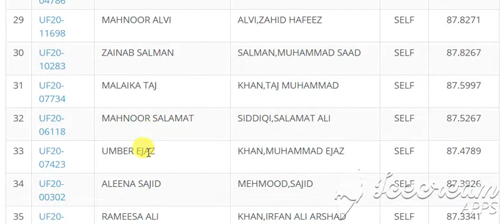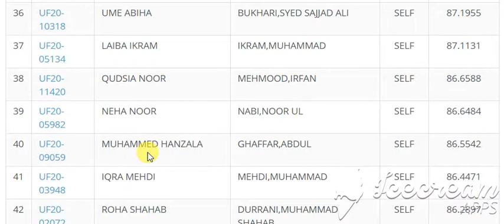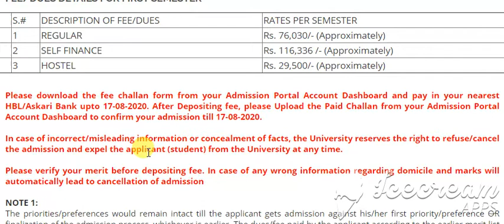Bioinformatics BioinformaticsFirst Merit List for Undergraduate Programme (Fall-2020)Bioinformatics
Bioinformatics

Bioinformatics
   1 REGULAR Rs. 76,030/- (Approximately)
   2 SELF FINANCE Rs. 116,336 /- (Approximately)
   3 HOSTEL Rs. 29,500/- (Approximately)

Search:
# ID NAME FATHER QUOTA AGGREGATE
1 UF20-11906 ARIFA SHAHID MEHMOOD,SHAHID AJK 91.9033
2 UF20-01540 MALEEHA BATOOL MUHAMMAD,ALI BLCH 83.7679
3 UF20-16425 MUHAMMAD HAMDAN AFRIDI AFRIDI,MUHAMMAD AYUB FATA 87.4000
4 UF20-17066 TASKEEN KOSER KHAN,HAJI MURAD FATA 86.1436
5 UF20-04792 FIZZA SHAH SHAH,FAYYAZ ALI KPK 89.8182
6 UF20-04776 FURQAN ALI ALI,ASHRAF KPK 88.8545
7 UF20-05896 AAMIR SHAHZAD GUL,RABISTAN KPK 87.6364
8 UF20-03911 WASIF ALI KHAN ALI,HAZRAT MERT 92.3273
9 UF20-08907 SYED MUNEEB HAIDER HUSSAIN,SYED MUSHARAF MERT 92.3169
10 UF20-10813 ISHMAL FATIMA AMIN,MUHAMMAD PNJB 92.1761
11 UF20-10971 MUHAMMAD SABEEH QAMAR,BASHARAT PNJB 92.1510
12 UF20-11127 ALISHBA MUSTAFA MUSTAFA,GHULAM PNJB 92.0608
13 UF20-04484 MAH NOOR ARSHAD,MUHAMMAD PNJB 91.7465
14 UF20-16926 RAMSHA UMAR FAROOQ,UMAR PNJB 91.7180
15 UF20-11347 AREEBA MUNIR AHMAD,MUNIR PNJB 91.6739
16 UF20-14451 NIMRA . KHAWAR,M RAFI PNJB 91.5398
17 UF20-02831 MISBAH IQBAL IQBAL,PERVAIZ PNJB 91.5193
18 UF20-01472 TOOBA TARIQ QADIR,TARIQ MAHMOOD PNJB 91.4830
19 UF20-17288 OMER FAROOQ ALI,NASIR PNJB 91.1762
20 UF20-07245 TASMIA SHAMSHAD AZHAR,MUHAMMAD SHAMSHAD PNJB 91.0511
21 UF20-12027 HUMA SALEEM AKHTAR,SALEEM PNJB 91.0006
22 UF20-17131 MUHAMMAD ABDULLAH ASHRAF,MUHAMMAD SELF 90.7761
23 UF20-16637 SAWERA SAJJAD SAJJAD,MUHAMMAD SELF 90.7421
24 UF20-10243 SHEHZAR ALI ALI,RAFAQAT SELF 89.1221
25 UF20-09308 SUFYAN ABDULLAH NADVI,MUHAMMAD IRSHAD SELF 89.0765
26 UF20-04320 FAIZA FAYYAZ FAYYAZ,MUHAMMAD SELF 88.9331
27 UF20-02433 LARAIB RASHID HUSSAIN,RASHID SELF 88.5631
28 UF20-04786 AZMAT ZAHRA IQBAL,JAVAID SELF